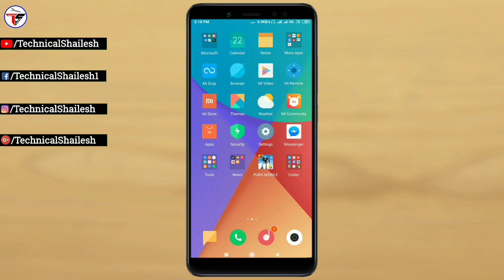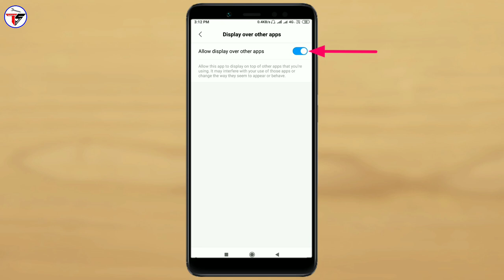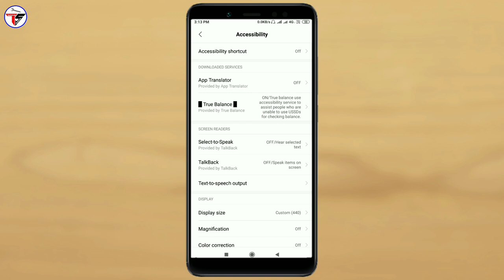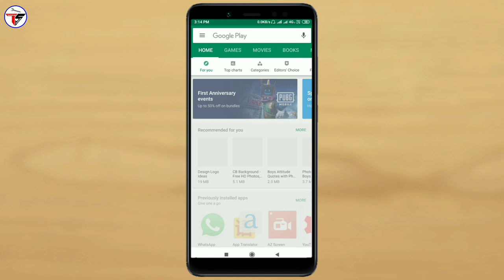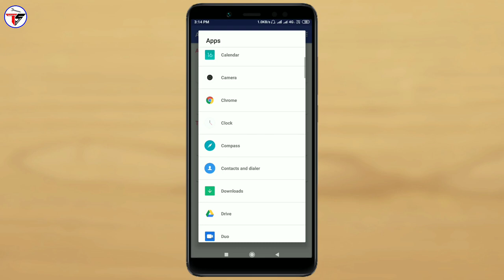How to Change Language in Any Application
Namaskaar dosto aaj ki is video me maine bataya hai ki aapne Android Mobile me se kisi bhi application ka language change kaise karna hai, to mujhe umeed hai ki aaj ki a video Aapko pasand aayegi, thanks for watching.

👉Shailesh Zala🔥